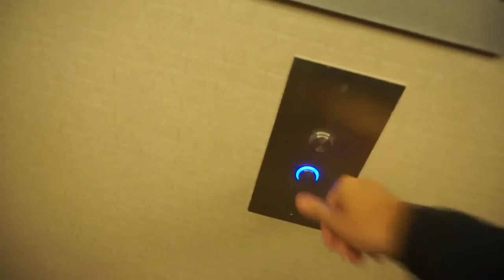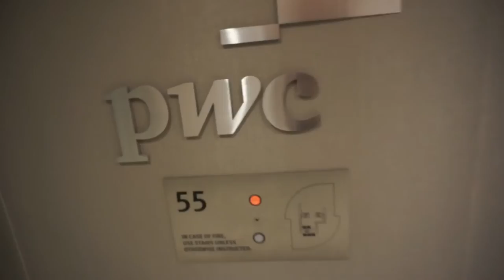Professional Relationships v01 (NYC - HOU) | a leadership vlog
Professional relationships in business are key to a fun and rewarding career. Start early.  Make a difference.  This week's business travel to New York City and Houston.